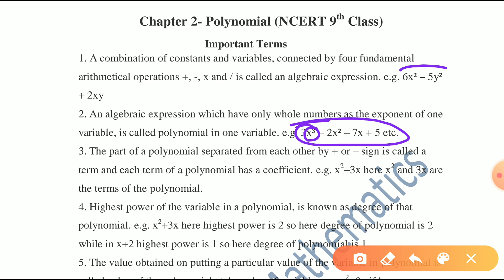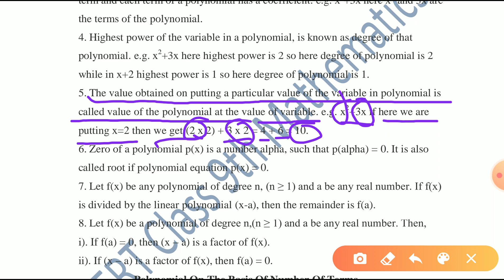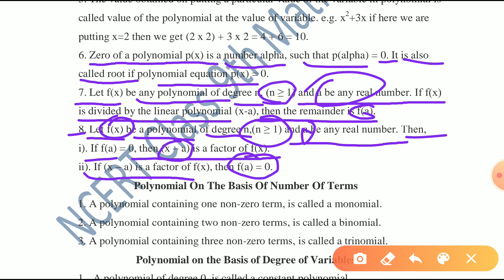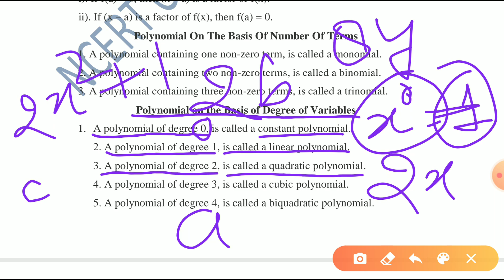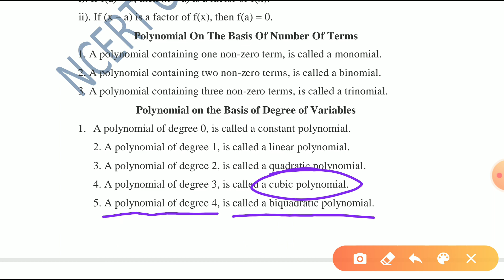Chapter 2 -- Polynomial- Important Terms NCERT Class 9th Mathematics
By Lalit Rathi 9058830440